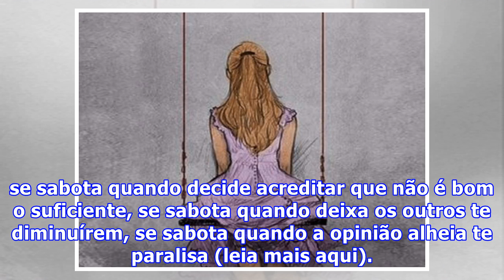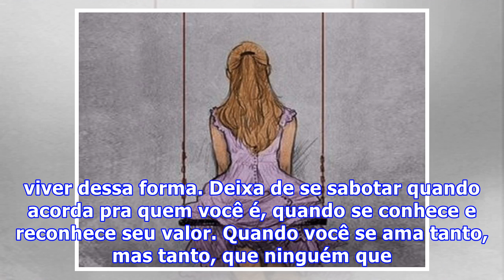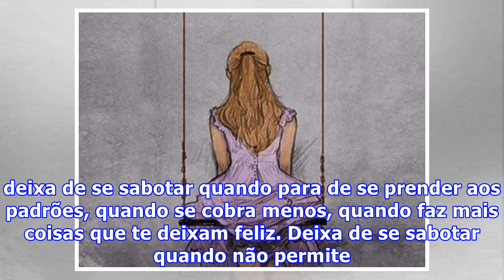Conheça as formas como você se sabota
Você se sabota quando permanece em um relacionamento mediano somente por comodismo, ou por não acreditar que consegue algo melhor que isso. Se sabota quando permite que lhe diga o que fazer o tempo todo, se sabota quando deixa de lado o que você deseja com medo do que vão pensar. Você se sabota quan...